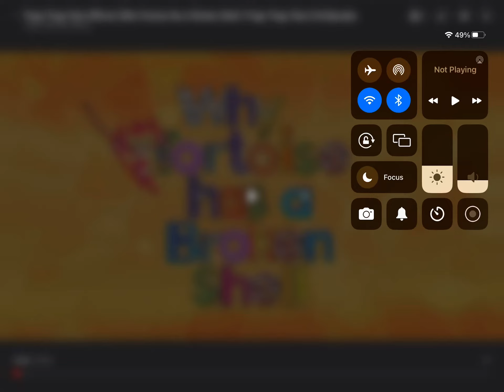Why tortoises have a broken shell